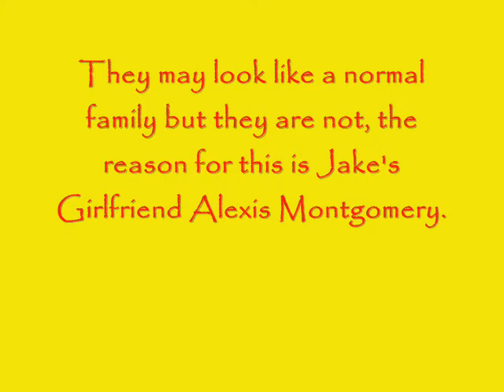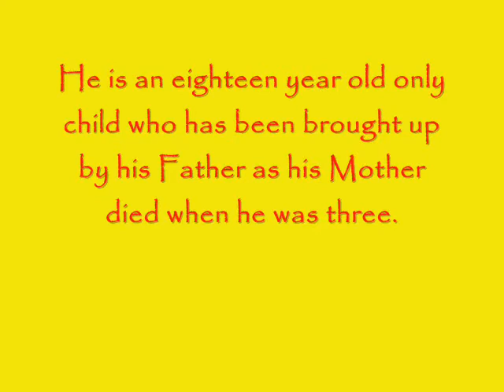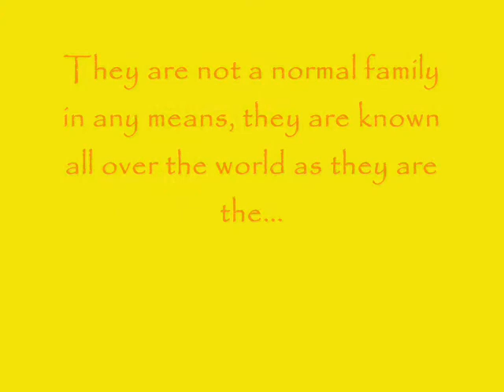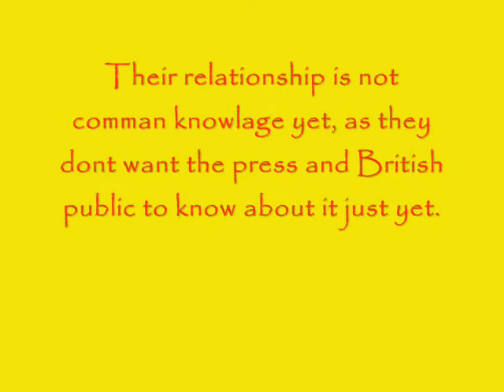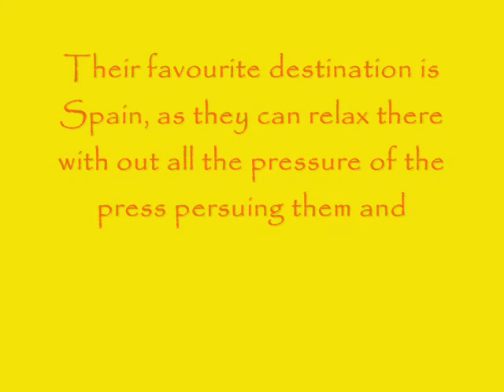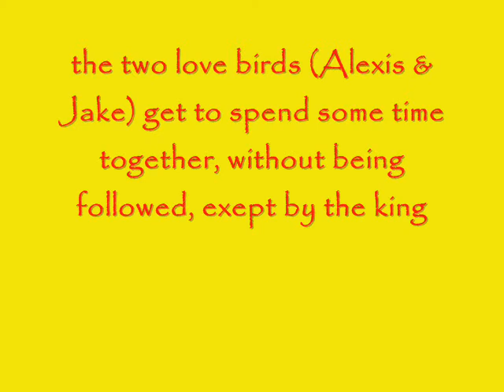Jake & Alexis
a story that i wrote descriptions of the characters